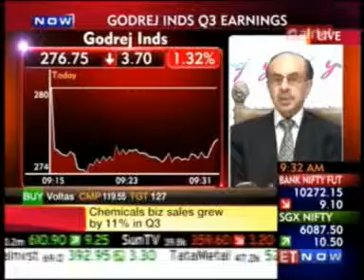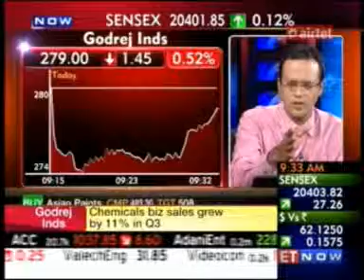08 ET Now First Trades 10 Feb 2014 02min 27sec Mr Adi Godrej Godrej Inds Godrej Inds Q3 Earning